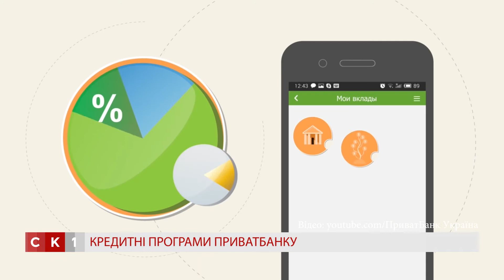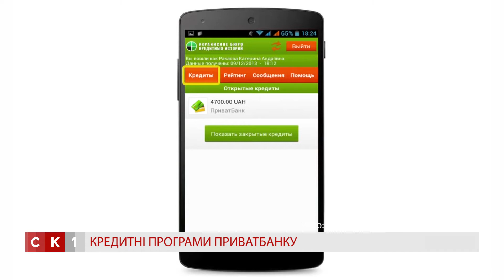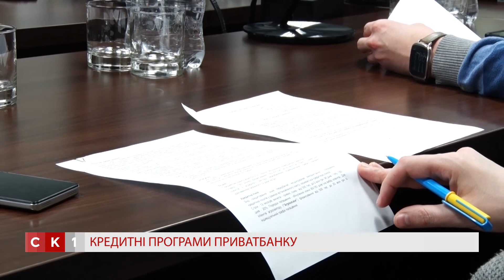ПриватБанк розширив спектр кредитних програм